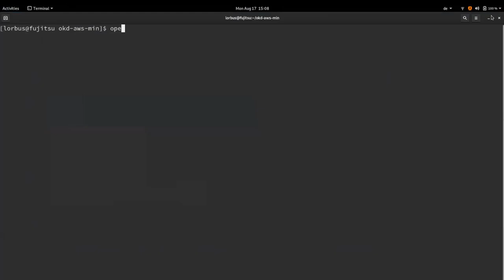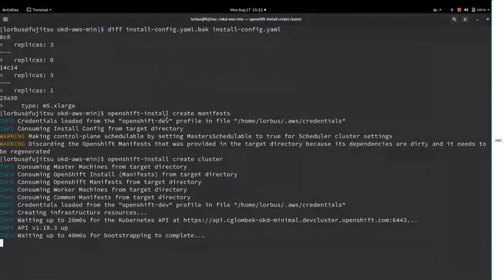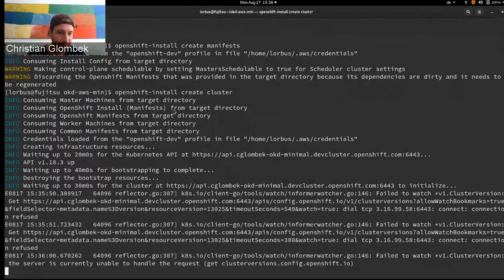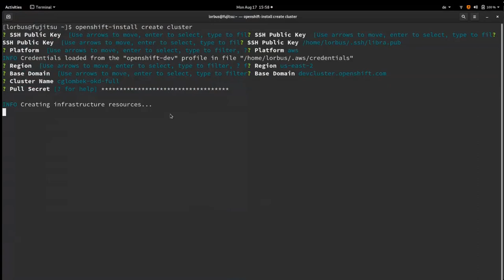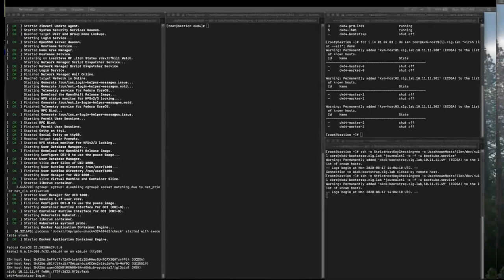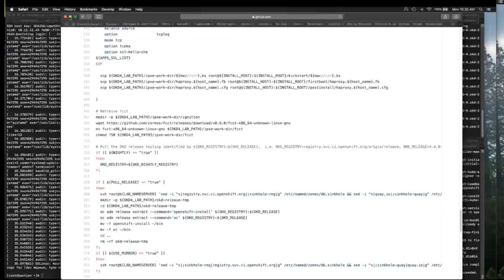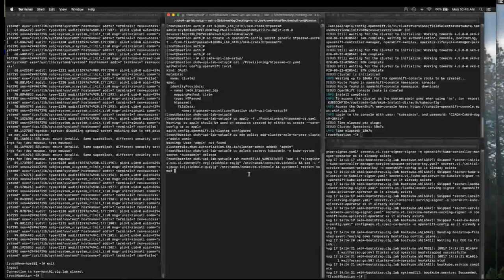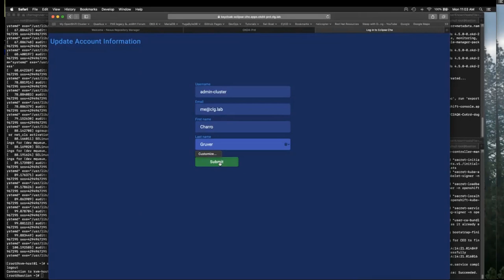OKD4 on AWS Deployment Christian Glombek OKD Live Deployment Marathon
OKD Live Deployment Marathon Kick-off
OKD4 on Cheapest AWS cluster possible and Full AWS Deployment
with OKD-WG Co-chairs: Christian Glombek and Diane Mueller (Red Hat)

Deploying Eclipse Che on OKD4 - Charro Gruver (Red Hat)